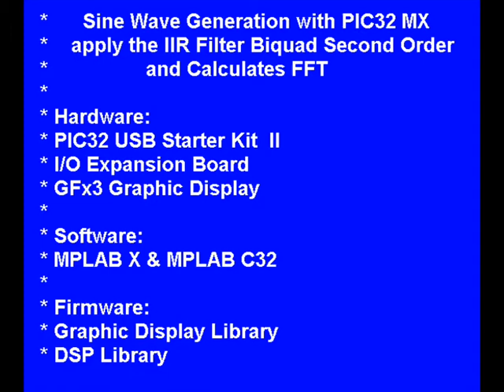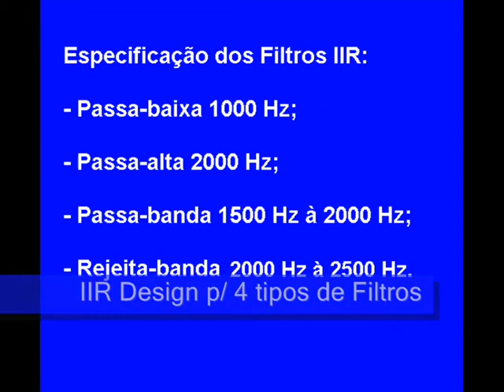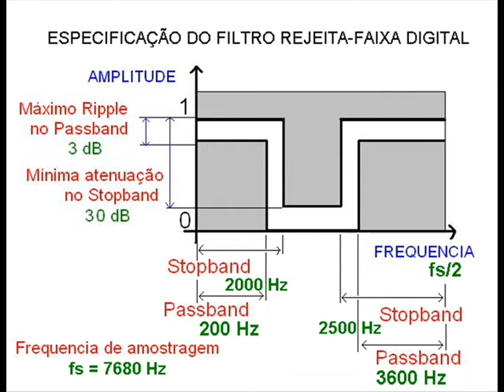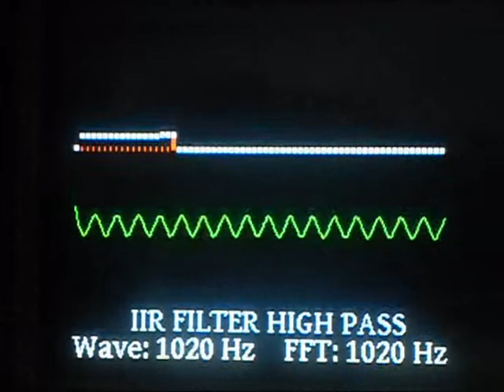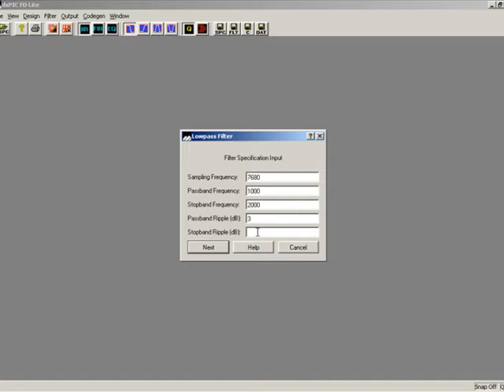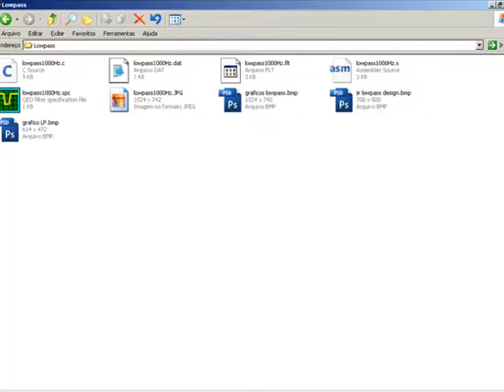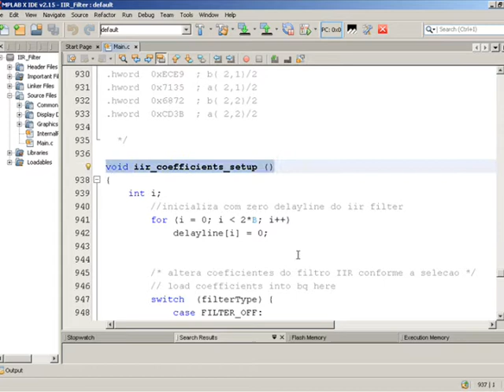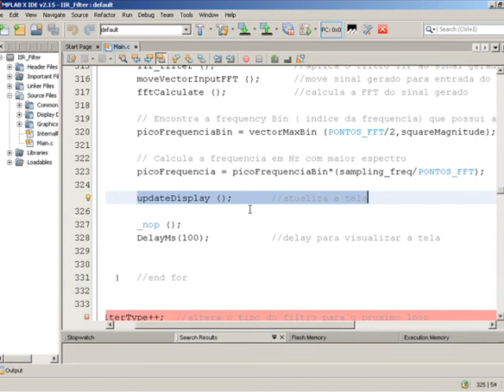PIC32 IIR Filter Biquad - Cascaded Second Order Sections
Implementa 4 tipos de IIR Filter com PIC32MX: Lowpass, Highpass, Bandpass e Bandstop.

Processamento Digital de Sinal com PIC32MX.
Gera onda Senoidal com cálculos trigonométricos e aplica a FFT.
Aplica o Filtro IIR no sinal senoidal gerado com a função mips_iir16 ( ).
Calcula a Transformada Rápida de Fourier - FFT no sinal filtrado com a função mips_fft16 ( ) da DSP Library.
Mostra os gráficos no display.

Hardware:
PIC32MX USB Starter Kit II
I/O Expansion Board
GFXv3 Graphic Display

Software:
MPLAB X
MPLAB C32 v2.02
dsPIC Filter Design Lite

Firmware:
Graphic Display Library
DSP Library

Dados da FFT:
Fs: 7860 sps
Fo: 60 Hz
128 pontos
log2 (N) = 7

Referências:

PALACHERLA, Amar. Implementing IIR Digital Filters. Application Note AN540. Microchip Technology Inc.1997.

RAMU, B. K. Anantha. Implementing FIR and IIR Digital Filters using PIC18 microcontrollers. Application Note AN852. Microchip Technology Designs. India. 2002.

Vinaya Skanda. MIcrochip Application Note AN1523A. Sine Wave Generator Using Numerically Controller PIC.

HAYKIN, Simon S.; VAN VEEN, Barry. Sinais e sistemas. Porto Alegre: Bookman, 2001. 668p.

MICROCHIP. Code Examples. CE018 - Using the Fast Fourier Transform (FFT) for Frequency Detection.

MICROCHIP. Software Libraries.

MICROCHIP. PIC32 DSP Library.